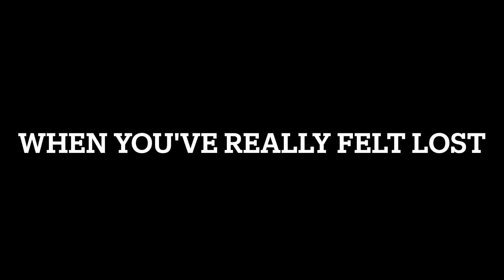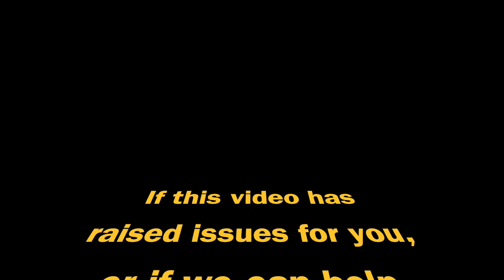Getting un-lost, when you're feeling lost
Nine minutes from a 'strange' place with Jeremiah